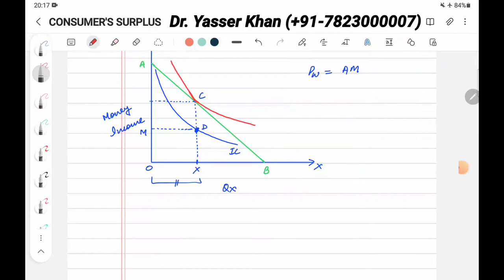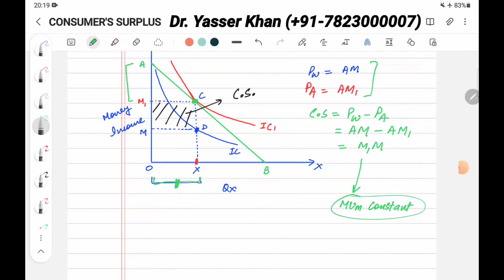Consumer's Surplus | Hicksian Approach To Consumers Surplus | Hicks Consumers Surplus | Economics